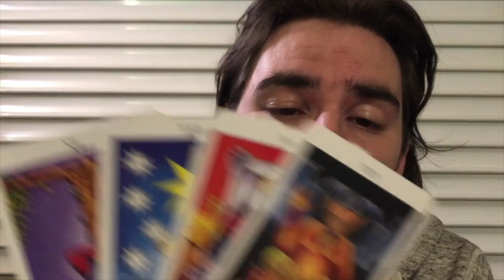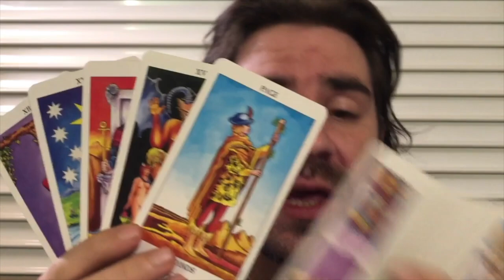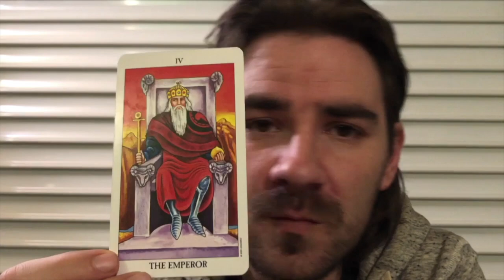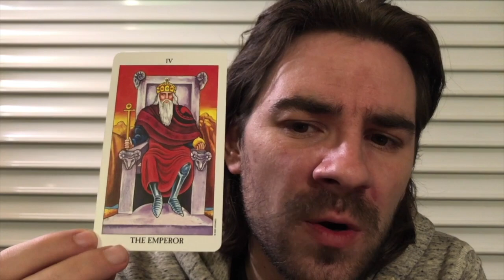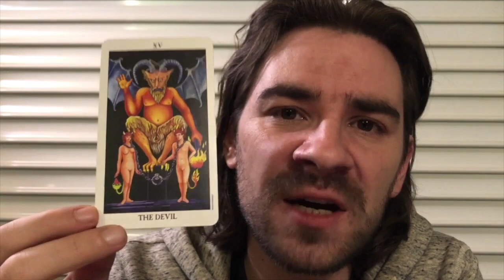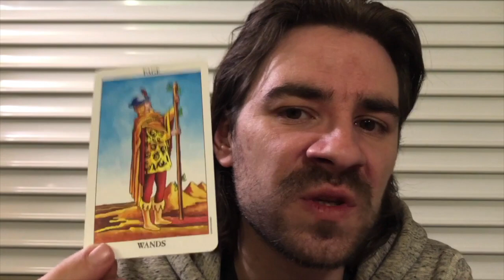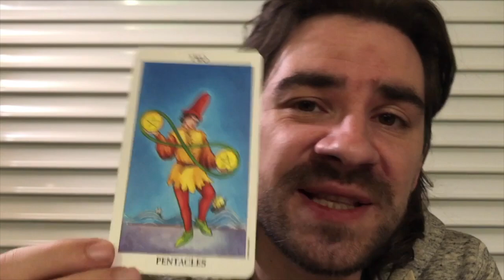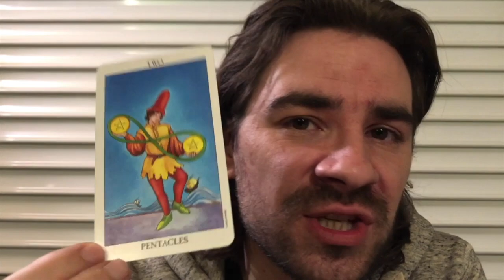SCORPIO! THE MASSIVE TEST THAT CHANGES UR DESTINY! December 9-14 2019 Tarot